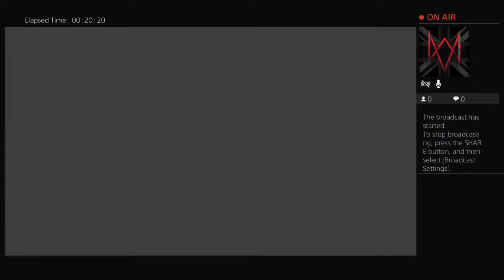Watch dogs Legion (Chillen and doing missions pt 3)